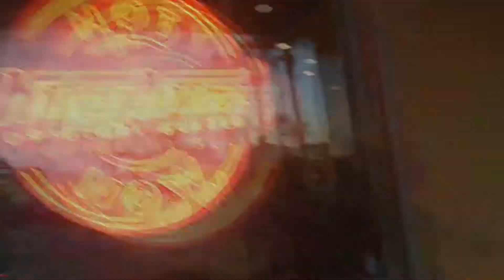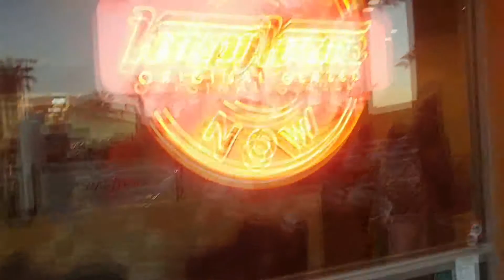Happy National Donut Day | Krispy Kreme Doughnuts | Glazer Frosting Machine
Happy National Donut Day, everyone is celebrating from the Simpsons to Dodge Drifting Donuts! Here's how I did.. I went to Krispy Kreme and checked out the Glazer.

June 1, also known as the happiest day of the year, has arrived, and that means free donuts can soon be yours. Stop by Krispy Kreme, Walmart, Dunkin' Donuts, Tim Hortons, and more to get a little something sweet on the house.

Walk into any Krispy Kreme Friday and a fresh and hot donut is all yours, no purchase necessary.
Kill two birds with one stone while grocery shopping Friday. Walmart is giving every customer a glazed donut
Start (or end) your day with Dunkin': DD is giving every customer a free donut Friday, as long as you purchase a drink.

It helps to know how the June date originated: During World War I, volunteers who wanted to support troops were charged with preparing food to deliver to soldiers on the front lines in France. The Salvation Army dispatched over 250 women there, who found that battle-tested helmets were perfect for frying up to seven doughnuts at a time.

In 1938, the Salvation Army decided to honor these proclaimed “doughnut lassies” by recognizing an annual pastry holiday that could also raise awareness (and money) for their charitable efforts. National Doughnut Day was born.